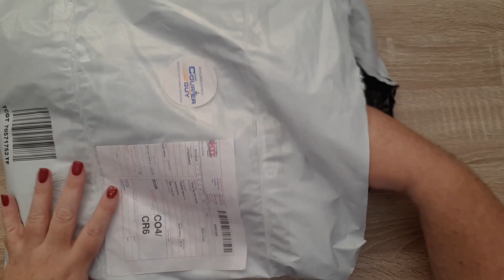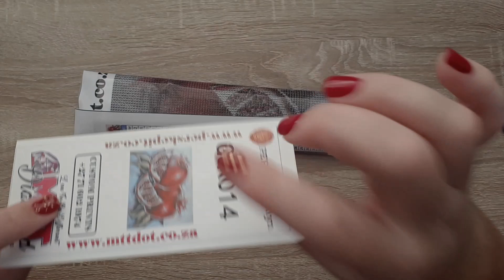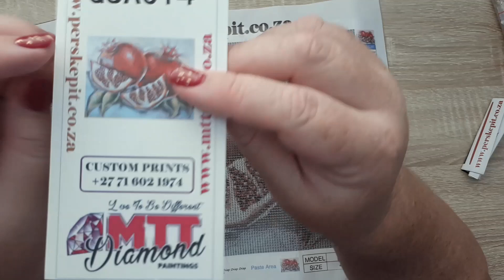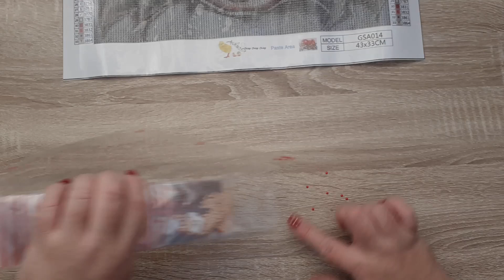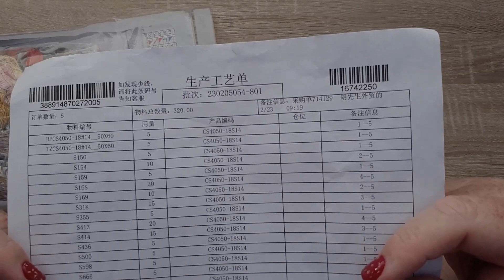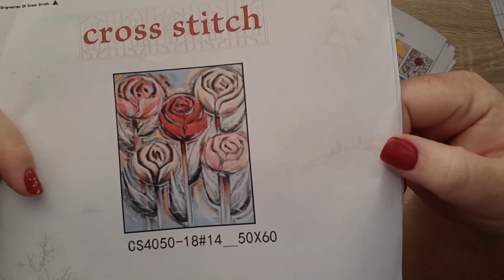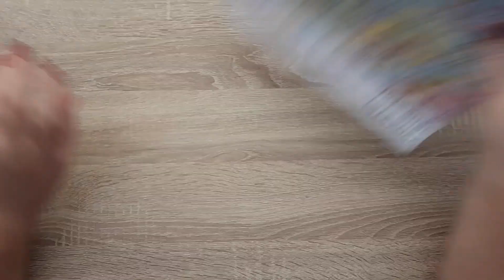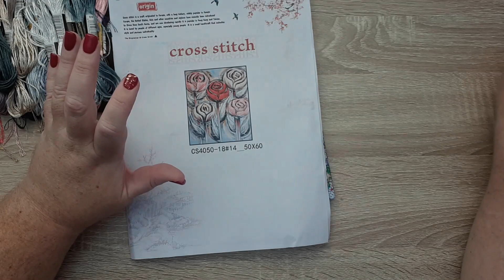Perskepit Aanlyn pakkie......oooh my hart😍😍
Hallo julle,

Ek is so opgewonde oor my Perskepit Aanlyn pakkie. Ek is veral opgewonde oor my kruissteek. ek kan nie wag om dit te begin nie😄.

Julle kan gerus gaan kyk.  Fast is die mooiste dots en kruissteek.

Ek hoop julle het 'n fantastiese dag.

Tanya